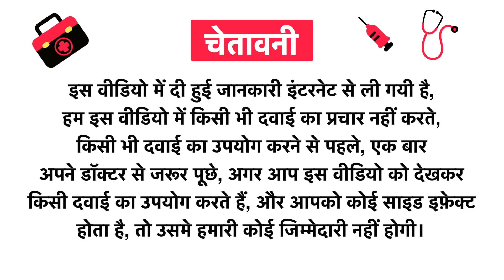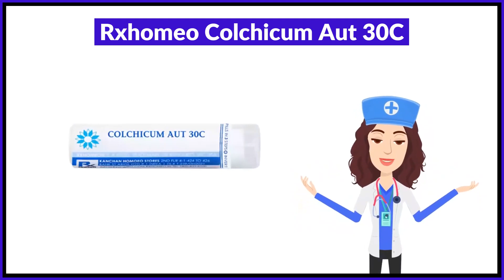Rxhomeo Colchicum Aut 30C Uses in Hindi | Side Effects | Review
Rxhomeo Colchicum Aut 30C Uses in Hindi | Benefits | Side Effects | Dose